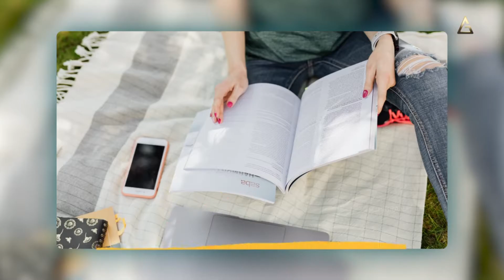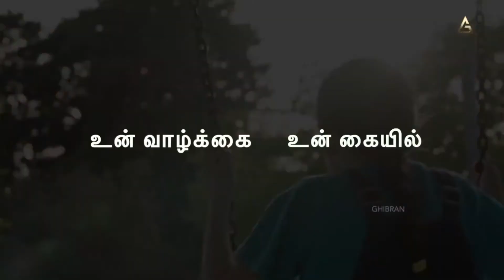எங்க போறீங்க இதோ உங்களுக்காக..மகத்தான சாதனை புரிந்தவர்கள் யாவருமே, தோல்வி பல கடந்து வென்றவர்களே...